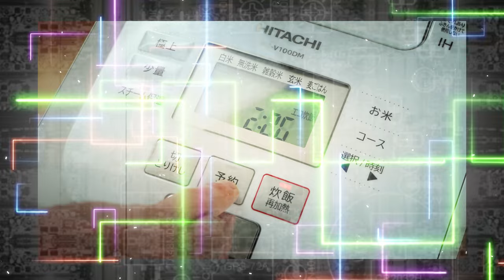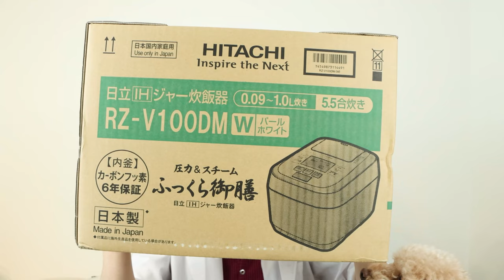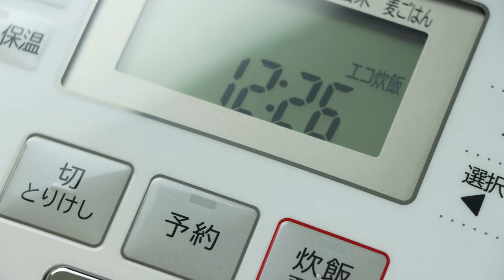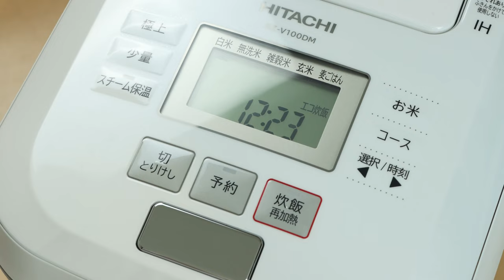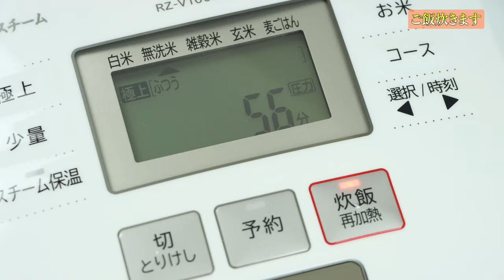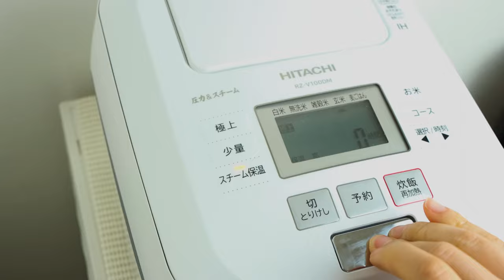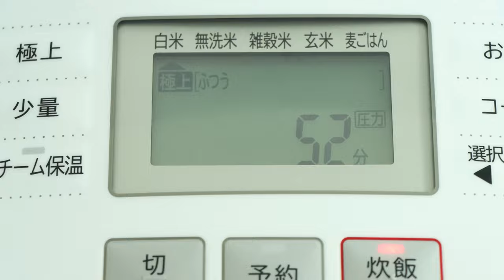【オススメ炊飯器】外硬内軟で炊き上げる炊飯器「RZ-V100DM(W)」をGETしたらいろいろ凄かったので見てください。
今回、十数年利用していたマイコンの炊飯器の水のメモリラインが全然見えなくなっことをキッカケに、新たに炊飯器を探しに出て見つけた２機目の炊飯器RZ-V100DM(W)です。

こちらの動画エンディングで選んだ炊飯器発表しています。